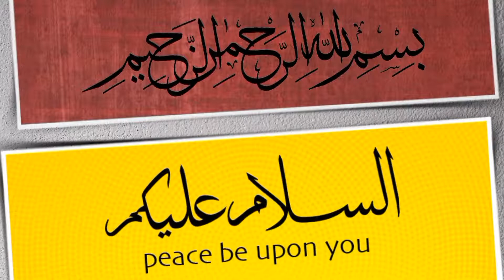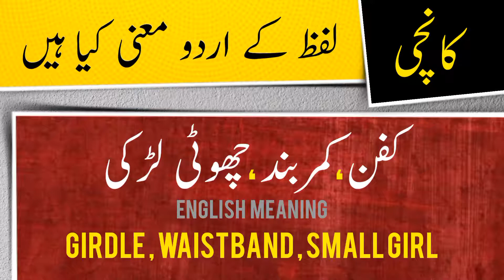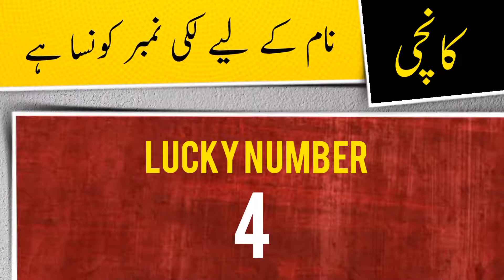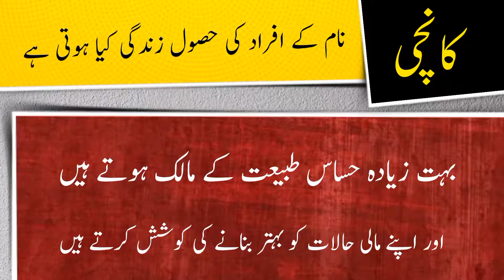Kanchi name meaning in urdu and English with lucky number | Islamic Girl Name | Ali Bhai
کانچی نام کے معنی ، لکی نمبر اور اس کی تفصیل کیا ہے

assalamualaikum

In this video you will find all kind of details about a urdu name ( Kanchi ) in urdu and english language so must watch this video if you have questions  in your mind about Kanchi word or name Kanchi ( Kanchi is Girl name ) like meaning of Kanchi or Kanchi name meaning , Kanchi name ka matlab kya, Kanchi name ka meaning kiya hain, Kanchi ka lucky number kiya hai, baby name Kanchi meaning ke mane kya hain, Kanchi kis zuban ya languag ka lafaz hai. kiya Kanchi muslim name hai ya none muslim name ha, kiya Kanchi Female or Girl name hai ya Girl or larki ka naam hai, Kanchi urdu main kaise likhte hain , meaning in hindi, or if you have any other questions so you can ask in comments section

thanks